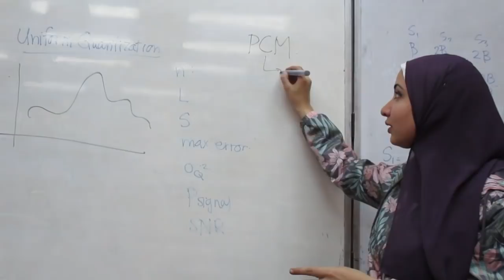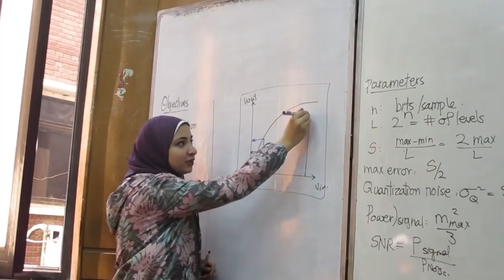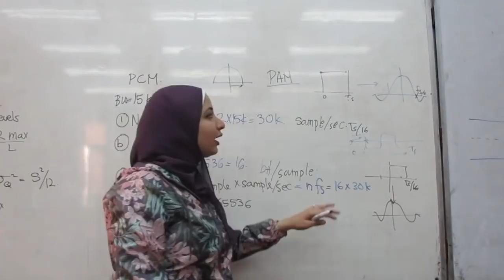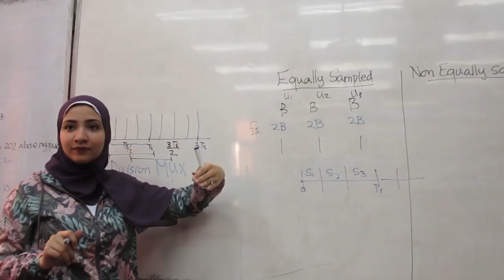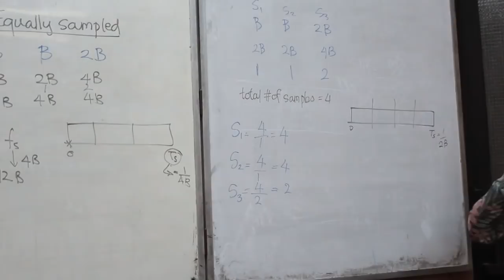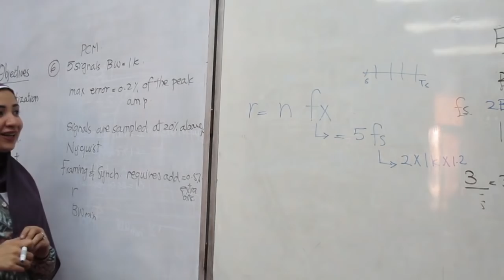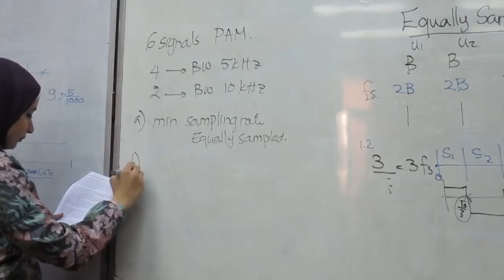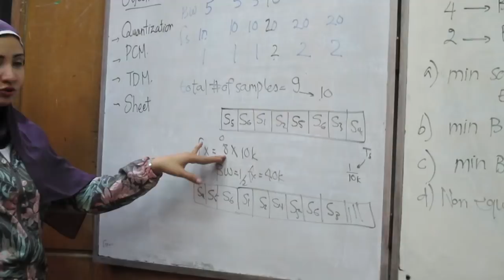EECE 2020 | Communications | Sec 8 | Eng.Nourhan | 3rd Year | 1st Term